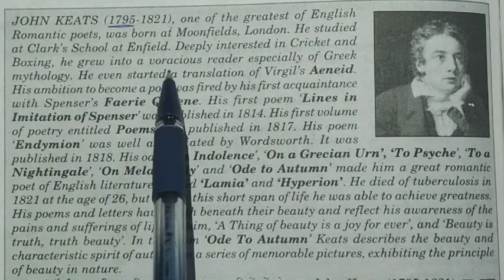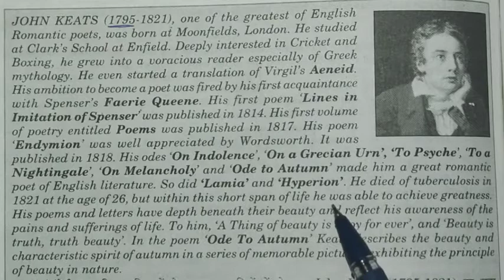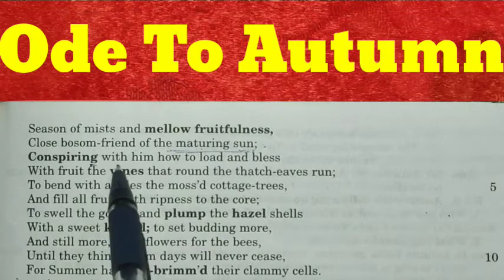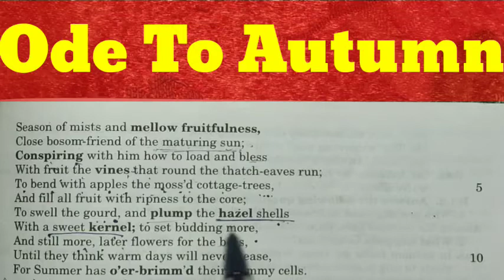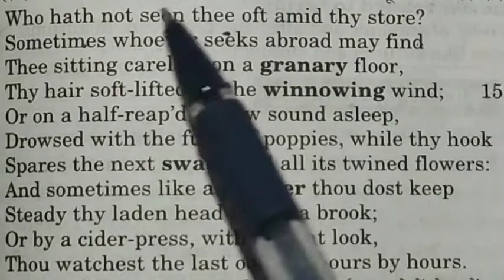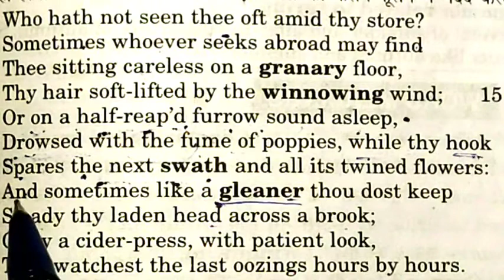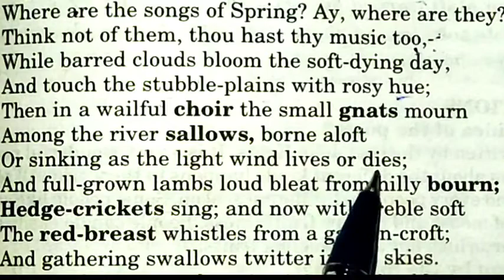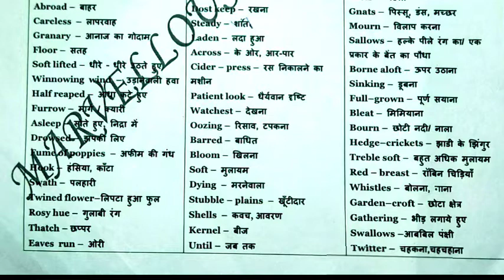Ode To Autumn ( By John Keats) Best Hindi Explanation & Word Meaning watch & Solve all Objective Q.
Zero Level से लक्ष्य तक English सिखाने वाला Ara Ka No.1 institute:- Marvellous English Classes (By Sandeep Sir)(Teacher, Anchor & Motivator)In this Video I have tried to focus on  literature Section. In this Video I have taught Ode To Autumn . By- John Keats Best Introduction and Line wise Hindi Word MeaningExplanation, Best Summary, Questions and Answers .At first I have tried to Focus on Rainbow (Part 2) Poetry Section. In this Video I provide You Word Meaning,  Summary & Explanation.You  must watch this video and Solve all  Objective type Questions and  long questions (Best Concept) watch and solve all Questions. Best of Luck.